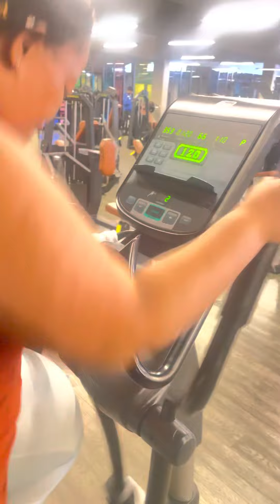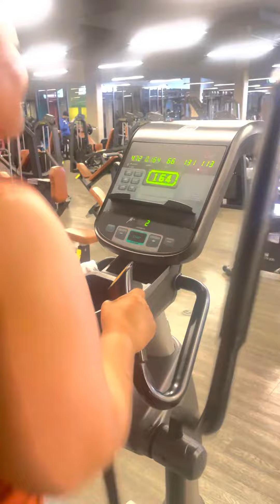Playing with other kids